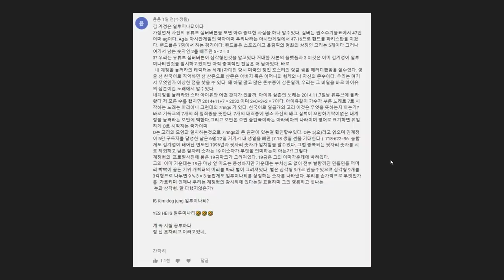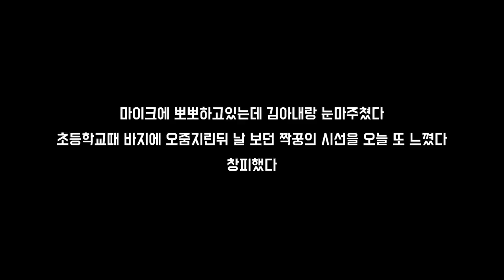반쯤 정신나간 구독자 20만 기념영상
감사한 마음을 담아 영상에 나오신 모든분들께 문화상품권 1만원권을 작성해주신 메일주소로 12월 1일에 일괄 발송드릴 예정입니다.
(1,2,3위는 각 5,4,3만원입니다!)
감사합니다.